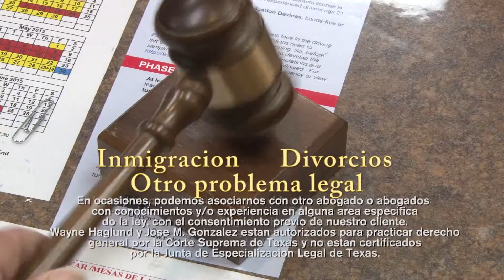Haglund LawFirm SuperLawyerRemoved